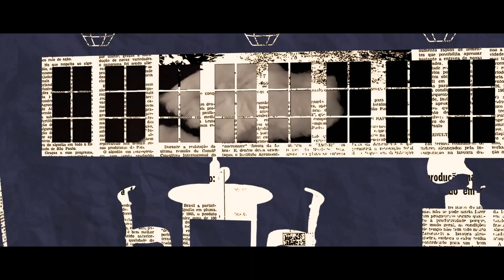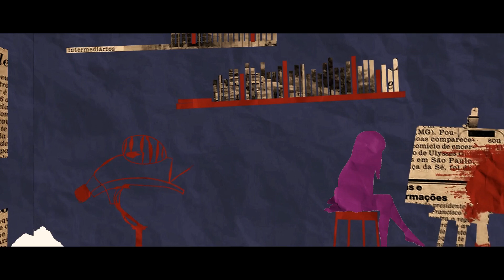Ｄｏｕｂｔ （Ｋａｌｅｉｄｏｓｃｏｐｅ Ｐｒｏｊｅｃｔ ／ Ｃｈａｐｔｅｒ ＩＩＩ）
Song: Alarmist - Cordillera

Anime:
Eromanga Sensei
Kaleidoscope Etymology
καλός (kalos), "beautiful, beauty"
εἶδος (eidos), "that which is seen: form, shape"
σκοπέω (skopeō), "to look to, to examine"
"observation of beautiful forms"